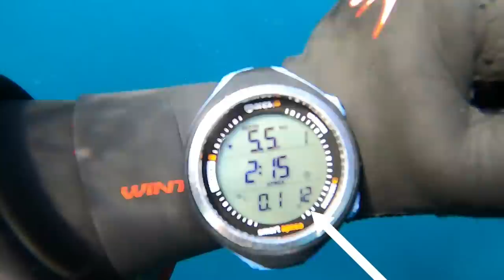✅¿DESCUBRE QUÉ ES ESTO? +🎯JORNADA DE PESCA SUBMARINA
Muy buenas KONGRIAKERS!

Esta semana os traigo un nuevo video pescando en la Rías Altas de Galicia.
Jornada de pesca submarina dura en la cual destacaron las aguas frías y la ausencia de pescado. Aún así, conseguí capturar un sargo de 1.2 kg para la cena.
Lo bonito de este video son las 2 anécdotas que enseño al final. Primero tenemos un cangrejo que corta el cabo de la boya y después tenemos una criatura rarísima que es la que le da título a este vídeo. Esta criatura resultó ser un nemertino, posiblemente el Cerebratulus marginatus Renier, 1804 . A continuación os dejo el artículo que he utilizado para descubrirlo por si os interesa (En la labor de la identificación me ha ayudado el profesor Mariano Lastra de la Universidade de Vigo). Cuenta cosas interesantes sobre los Nemertinos en el parque nacional de las islas Atlánticas.

Espero que os guste y nos vemos la semana que viene.

Venga KONGRIAKERSS AGURRRR!